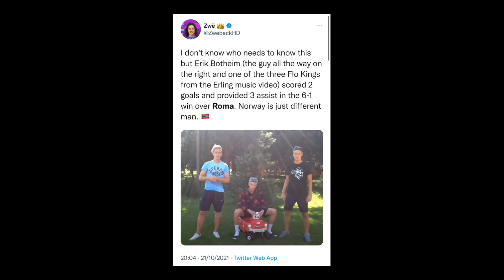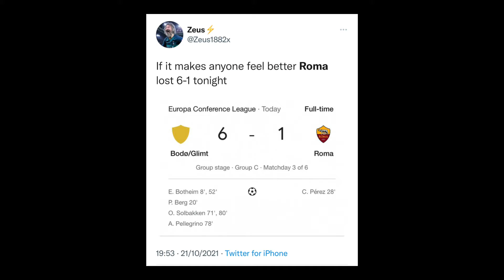The World Reacts To Roma’s 6 - 1 Defeat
In a match against a Norwegian club, AS Roma boss Jose Mourinho suffers his first-ever 6-1 defeat. AS Roma were defeated 6-1 by Bodo/Glimt in a UEFA Conference League Group Stage match on Thursday. Erik Botheim gave the Norwegian club an early lead at Aspmyra Stadium in the eighth minute.